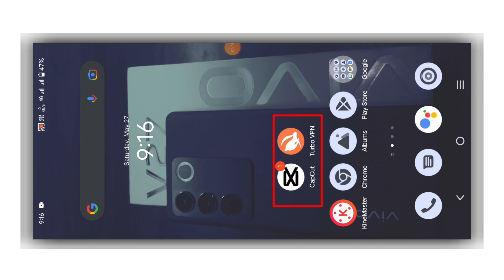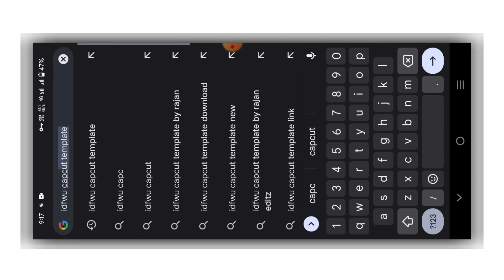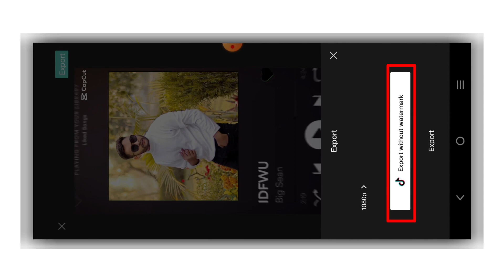Instagram Trending video kaise banaye || photo video kaise banaye || transition video kaise banaye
In this video You lean :How To make Trending Instagram transition lyrics video

Uses app : 1. Capcut , 2. Turbo VPN app